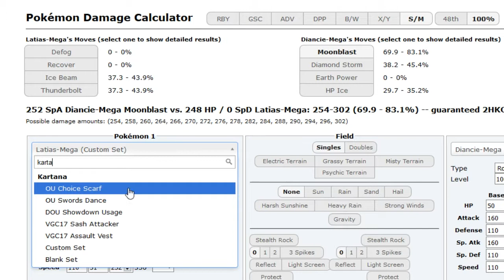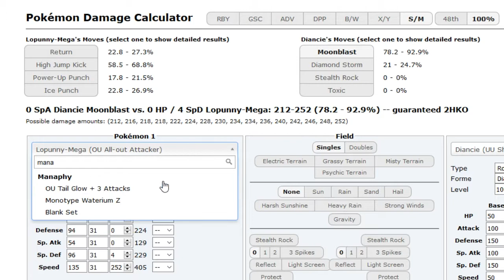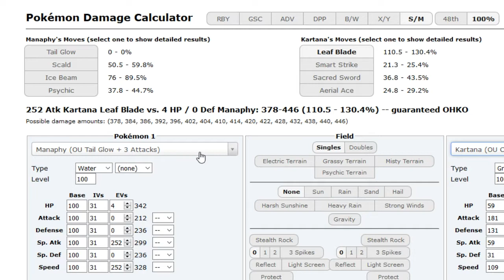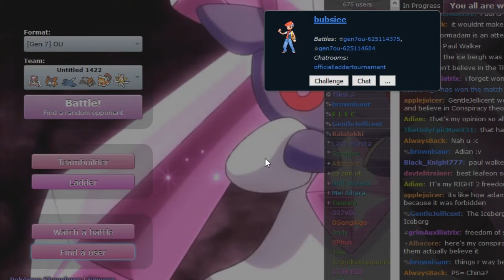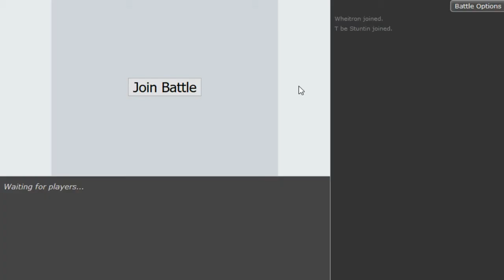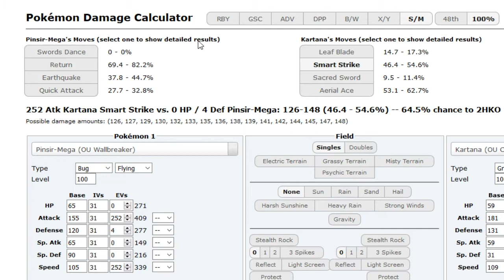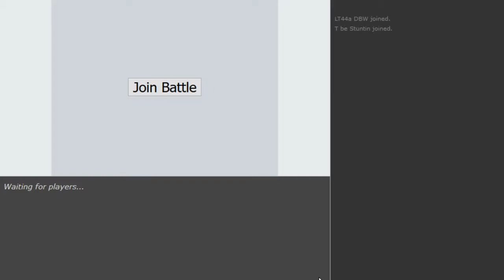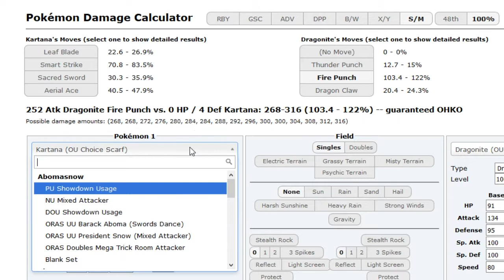Pokemon Sun&Moon OU Showdown Live #80 w/DenisTheMenace